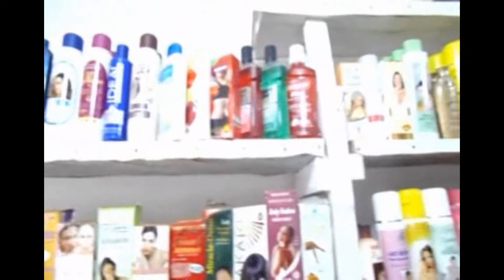N'MADI -Epi 01 film soussou